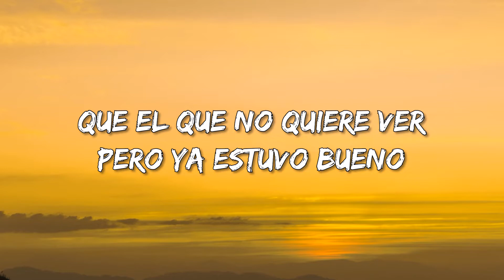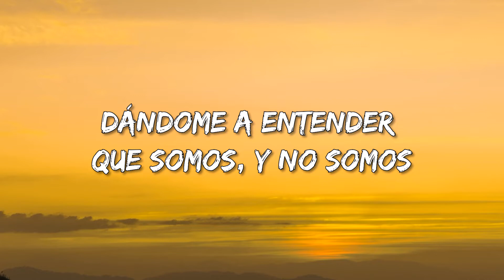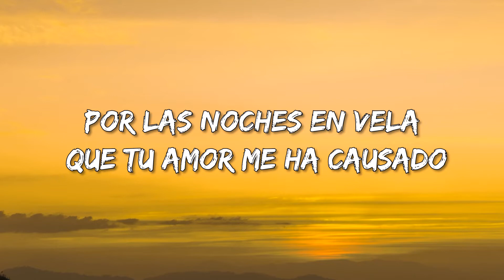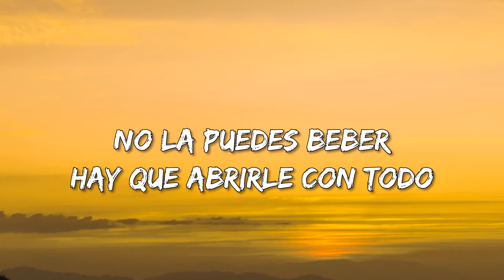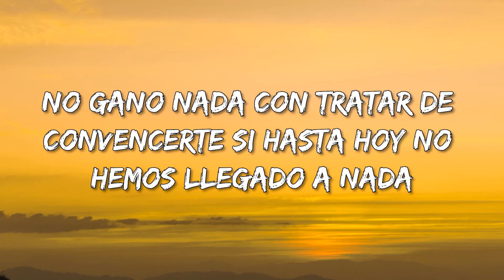El Fantasma - Agarra Tu Camino (Lyrics)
Agarra Tu Camino Lyrics:

Tengo mucho tiempo mirando muy bien las cosas
A la conclusión ya llegué
Que tu amor diario me ahorca
Dicen que no hay peor ciego
Que el que no quiere ver
Pero ya estuvo bueno
De aventarme a tus pies
Tengo ganas de reírme con alguien que no seas tú
Noto quieres confundirme
Al cambiar tu actitud
Crees que puedes destruirme
Manipularme a tu antojo
Hablas solo pa' mentirme
Dándome a entender que somos, y no somos
No gano nada con tratar de convencerte si hasta hoy no hemos llegado a nada
Agarra tu camino, por favor
"Sobran los motivos" dice la razón
Por las noches en vela que tu amor me ha causado
Abriendo botellas de licor
Hoy te digo adiós trago por trago
Y si el agua que tienes
No la puedes beber
Hay que abrirle con todo
Y dejarla correr